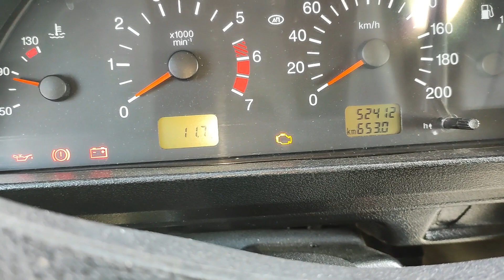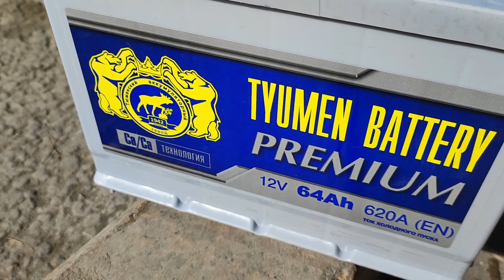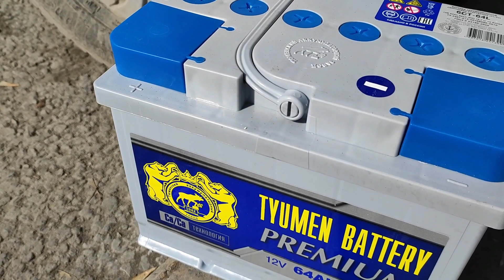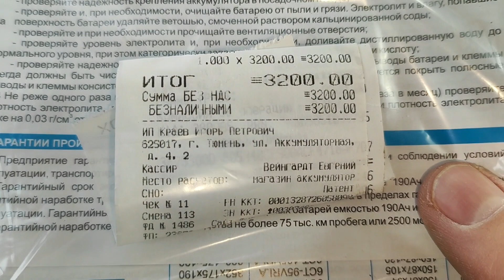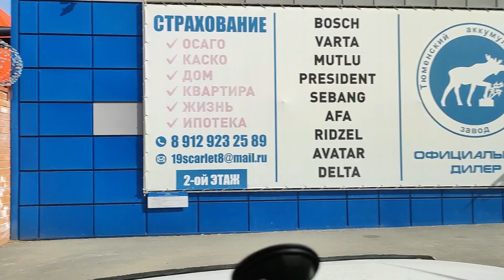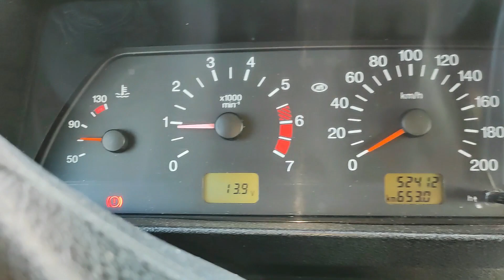НИВА, новый аккумулятор!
Купил с максимальным пусковым током.